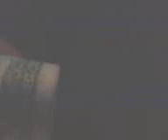The closing of Elmwood Presbyterian Church, Syracuse, NY, Oct. 2014 ( 1894 - 2014 )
Elmwood Presbyterian Church,
1640 South Avenue.
Syracuse, N.Y 13207.
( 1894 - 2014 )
Memorial church closing service, October 19th 2014.